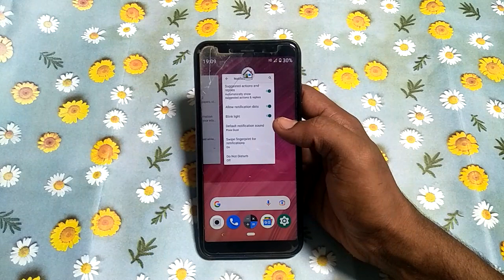how to off swipe fingerprint nottification mi A2